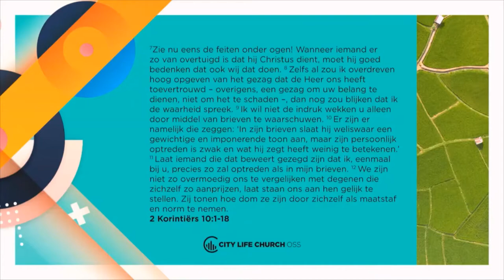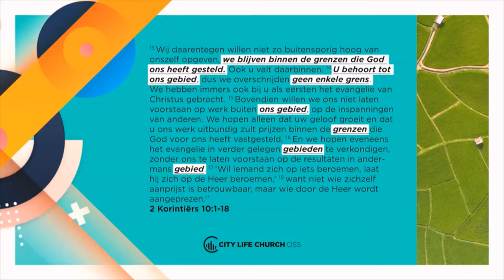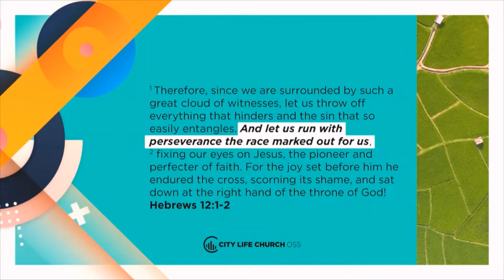POTENTIE | Ik & Mijn Tuin | ZOZAVI | Spreken bij CLC Oss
Zondag 1 augustus heb ik gesproken bij City Life Church in Oss. In mijn boodschap heb ik het gehad over hoe God ons allemaal uniek heeft gemaakt en ons allemaal een unieke tuin heeft gegeven om voor te zorgen. God heeft ons onze unieke persoonlijkheid, gaven en talenten gegeven zodat we daarmee een zegen kunnen zijn voor onze omgeving, voor onze tuin.

Het is zo belangrijk dat we onze eigen potentie, onze gaven en talenten, maar ook onze toegewezen tuin leren kennen en ontdekken. God wil ons daarin gebruiken en Hij wil ons, door middel van wie wij zijn, inzetten ten gunste van onze omgeving. In deze boodschap geef ik je vier gedachten die je daarbij kunnen helpen!

Ik hoop dat de boodschap je mag bemoedigen!

0:00 ZOZAVI
0:06 Introductie
1:29 2 Korinthiërs 10:7-18
12:04 1. ONTDEK jouw Tuin
14:49 2. BOUW jouw Tuin
21:25 3. Jouw tuin is UNIEK
29:18 4. Jouw tuin heeft GRENZEN
30:45 4a Bescherming en gezondheid
33:06 4b Focus
34:14 4c Het juiste Perspectief
36:22 4d Eeuwigheidswaarde

(Ik maak een foutje bij punt 4d (rond minuut 37:35) - ik geef aan dat Israël 80km2 is, dat klopt natuurlijk niet, ik bedoelde eerder te zeggen 80km bij 80km, wat realistischer is uiteraard. Ik heb het even opgezocht en Israël is ongeveer 22.500km2, dat betekent 150km bij 150km. Uiteraard blijft het punt gewoon overeind ;))

* Plaats een reactie, duimpje omhoog in de video!

* Opname: @CLCOss